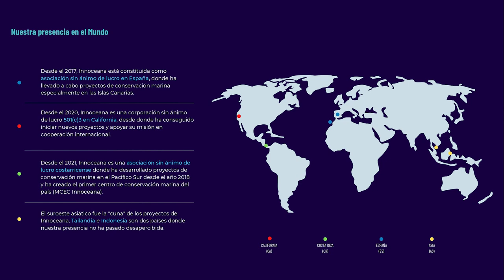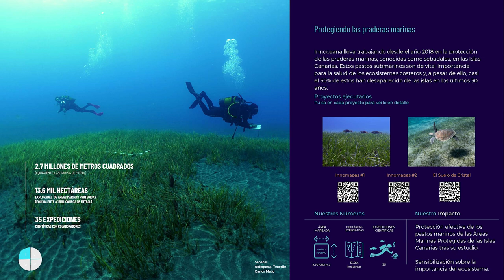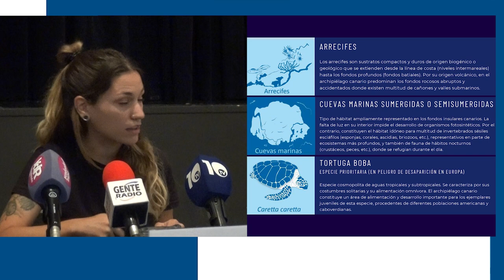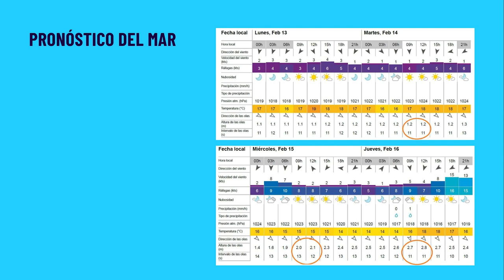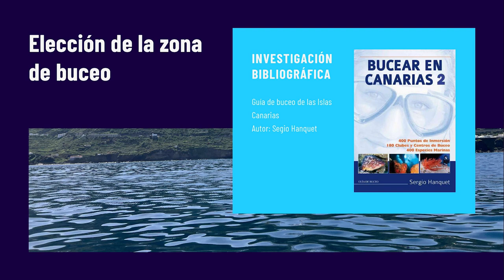ℹ️ Informativos Canal 10📺 | Plataforma de realidad virtual submarina | San Juan de la Rambla✅️